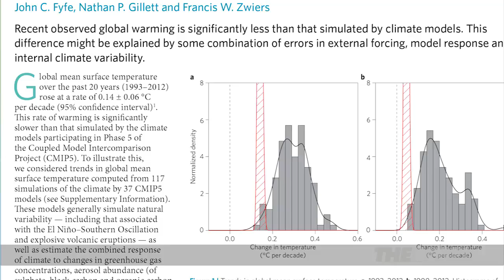Dr. Ross McKitrick explains carbon taxes and cap & trade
Marissa Semkiw reports for TheRebel.media:

Ross McKitrick is a Canadian economist specializing in environmental economics and policy analysis. He is professor of economics at the University of Guelph.

He explains the implications of Ontario Premier Kathleen Wynne's new cap and trade scheme. He compared it to the Milk Marketing Board, through which the government manages the dairy industry through a system of quotas.

"It's just another name for a cartel system."

McKitrick adds that the government is "being very deceptive when it talks about pollution, because we already have extensive regulation against pollution in Ontario" and have for decades.